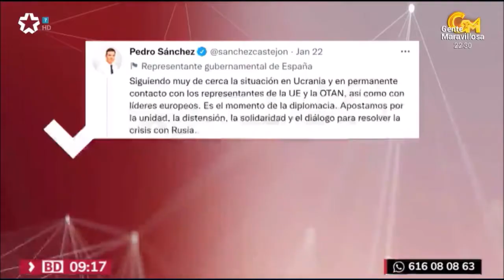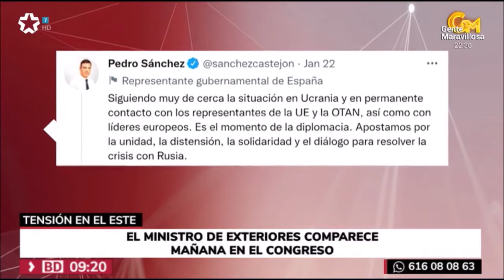Pilar Velasco 24 01 2022 Buenos Día Madrid en Telemadrid